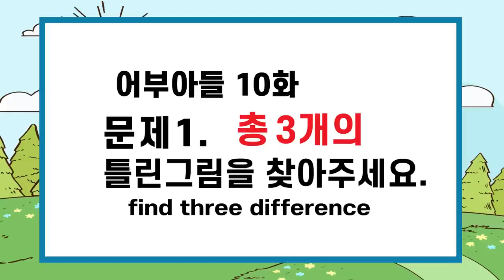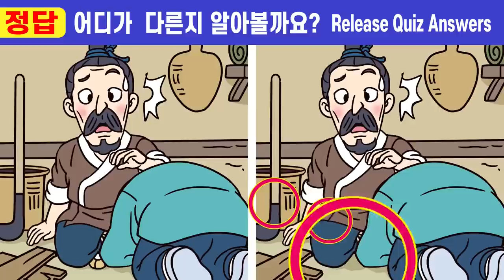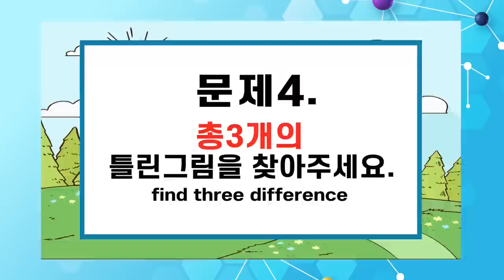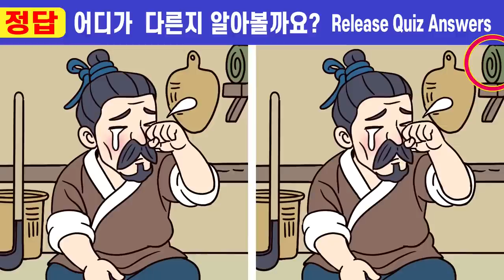😱차이점1개도 못 찾는다면 두뇌 노화 시작!ㅣ🧡155ㅣ어부 아들10화ㅣ한 문제만 집중해도 치매 걱정 NO!ㅣ집중력에 좋은 두뇌퀴즈!ㅣ두뇌훈련 집중력UP!【틀린그림찾기/두뇌훈련】